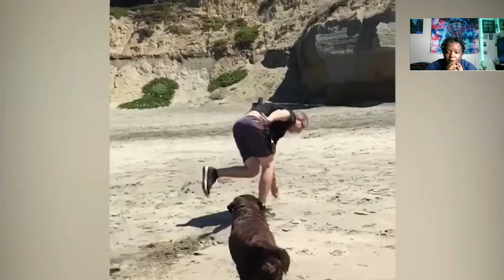TRY NOT TO LAUGH 😆 Best Funny Videos Compilation 2020/REACTION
hey guys welcome back to the channel i hope you guys had a wonderfuLl day and i also hope you guys enjoy this reaction video.

💣 Reaction Disclaimer 💣 This is my raw & uncut reaction. I have my own opinion / reaction please do not watch the video to see how I react then get mad if you dont agree with the way I reacted !